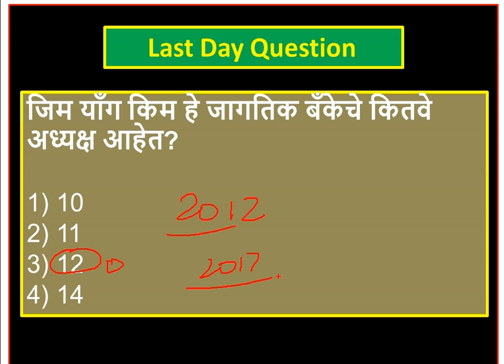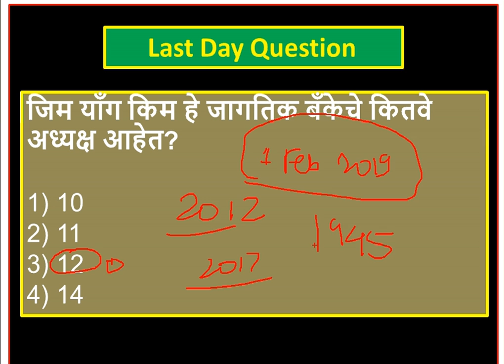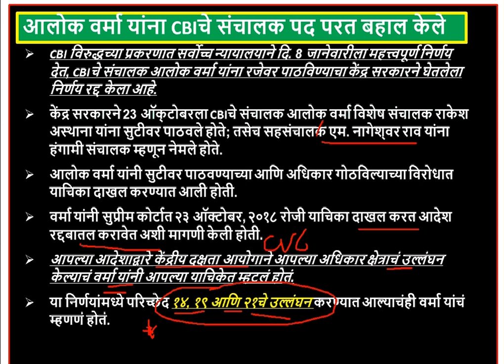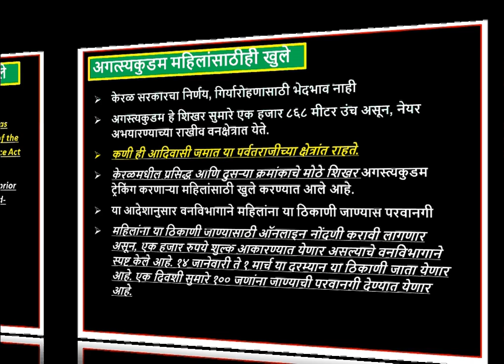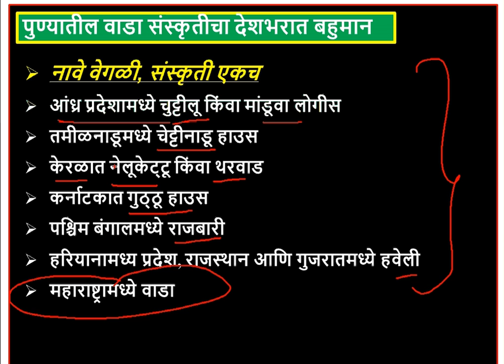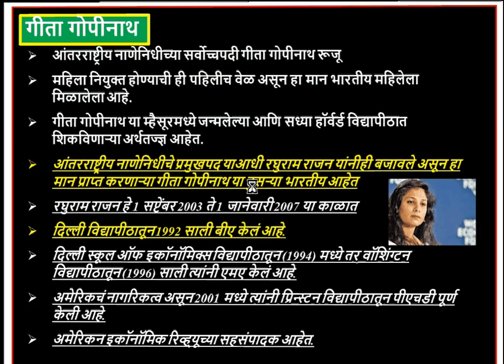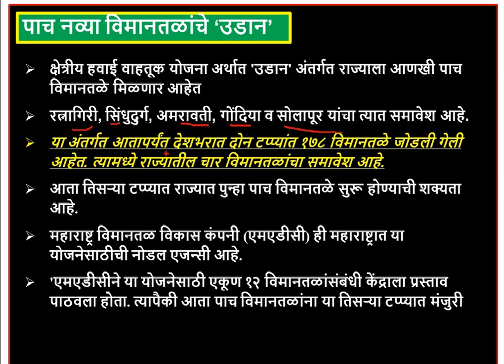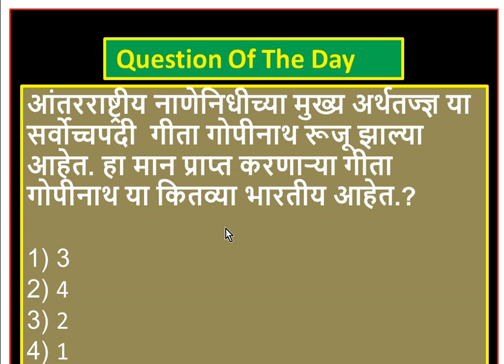mpsc current affairs in marathi || January 2019 || rajyaseva 2019 || mpsc combind exam 2019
current affairs in Marathi (मराठी मध्ये) ||  chalu ghadamodi

In this lecture we have covered important mpsc current affairs in Marathi for 9th Jan. This lecture is useful for those who are preparing for MPSC State service exam PSI STI ASO exam that is combine exam for three posts engineering services.

IMPORTANT FOR BANK /SSC / RAILWAYS EXAM/ TALATHI/POLICE BHARTI

Thanks,
Mee Officer